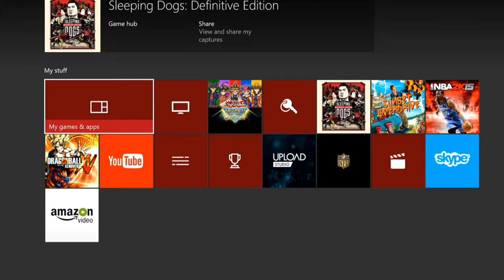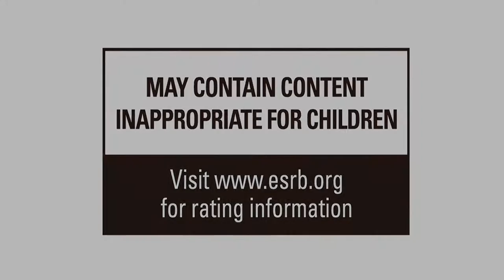I'm the next shinobi (naruto shippuden4 demo)